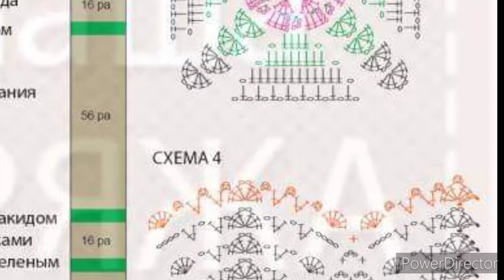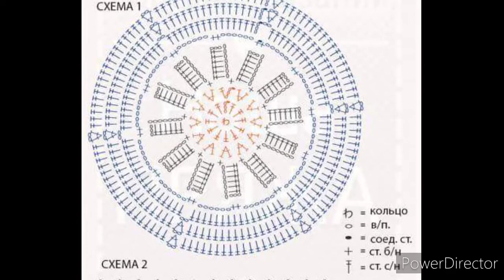REVISTA de CAMINOS de MESA a CROCHET con GRÁFICOS Gratis no 190